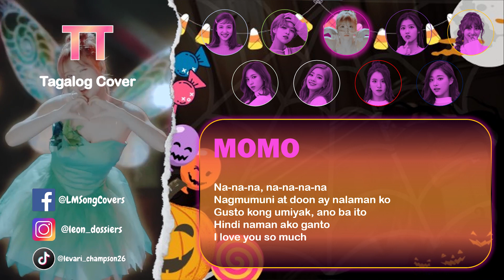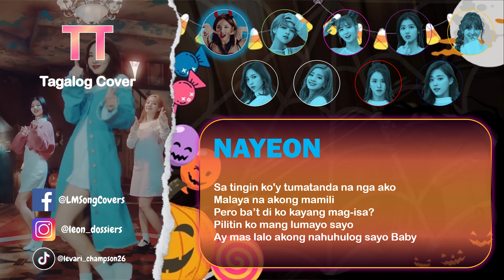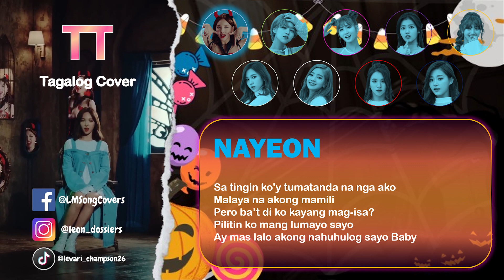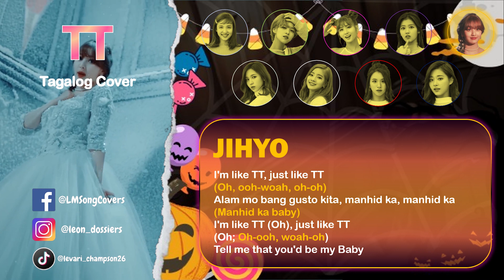TWICE "TT" Tagalog Cover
Title: TT
Artist: TWICE @TWICE @twicejapan_official @JYPEntertainment
Album: Twicecoaster: Lane 1
Tagalog Audio:
.mp3:
.wav:
Translated and Covered by: Leonard Magnay
Old Cover last: June 11, 2020
Revamped Lyrics: June 28, 2023 | 10:41 PM
Recorded on: 11:57 AM - 02:25 PM | 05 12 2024
Adlibs Recorded on: 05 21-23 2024
Uploaded on: 5:00 PM | 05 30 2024

Tagalog Lyrics:
00:00 - 00:16  [Intro: Instrumental]

00:17 - 00:30 [Verse 1: Nayeon & Mina]
Kakaibang sitwasyon
Ako'y napapa-isip ngayon
At napapatulala, "Ba-ba-ba-baby"
Pagkat iniisip na kausap ka't
Tawagin kang baby
Kaso di tayo magkakilala

00:31 - 00:45 [Refrain: Tzuyu, Mina & Jihyo]
Maganda naman ang mga sinusuot ko
Sa salamin tila ay nasa fashion show, show
Matagal ko nang gustong lapitan ka to talk, talk
Ngunit hanggang plano lang, hanggang plano lang ako

00:46 - 00:59 [Pre-Chorus: Sana, Momo, All]
Na-na-na, na-na-na-na
Nagmumuni at doon ay nalaman ko
Gusto kong umiyak, ano ba ito
Hindi naman ako ganto

01:00 - 01:15 [Chorus: Nayeon & Jihyo]
Sa tingin ko'y tumatanda na nga ako
Malaya na akong mamili, pero bat di ko kayang mag-isa?
Pilitin ko mang lumayo sayo
Ay mas lalo akong nahuhulog sayo baby

01:16 - 01:30 [Post-Chorus: All, Dahyun & Jihyo]
I'm like TT, just like TT
Alam mo bang gusto kita, manhid ka, manhid ka
I'm like TT (Oh), just like TT (Oh)
Tell me that you'd be my baby

01:31 - 01:59 [Verse 2: Jeongyeon, Jihyo, Chaeyoung, Dahyun, *DaChae*]
Sabi mo'y katawa-tawang
Di ako nagpapaganda
Nakakatuwa ba yon, ba-ba-ba-baby
Ako'y kumakain naman sa tamang oras
Pero bakit nagugutom?
Nababaliw na'ko sa kakaisip
Kay sakit nang
Sampal sakin ng katotohanan
Kaya't ako'y nagpahinga at (kaya't ako'ynag pahi nga-at-ang -oras
Ang oras ay pinalipas (aypinalipas)
"Nakabusangot ka nanaman
Ano bang pinoproblema mo dyan?"
*Sambit ni nanay sakin, ba ba ba bakit?*

02:00 - 02:13 [Pre-Chorus: Sana, Momo & All]
Na-na-na, na-na-na-na

02:14 - 02:28 [Chorus: Nayeon & Jihyo]

02:29 - 02:43 [Post-Chorus: All, Dahyun & Jihyo]

02:44 - 02:59 [Bridge: Tzuyu, Mina & Jihyo]
Ano ba ang ginawa mo sakin?
Pwede bang wag kang mawala sa tabi ko

03:00 - 03:14 [Chorus: Mina, Jeongyeon & Nayeon]
Sa tingin ko'y tumatanda na nga ako (Tumatanda na nga ako, oh)
Malaya na akong mamili, pero bat di ko kayang mag-isa? (Ahh)

03:15 - 03:34 [Post-Chorus: All, Dahyun & Jihyo]
I'm like TT, just like TT (Oh, ooh-woah, oh-oh)
Alam mo bang gusto kita, manhid ka, manhid ka (Manhid ka baby)
I'm like TT (Oh), just like TT (Oh; Oh-ooh, woah-oh)